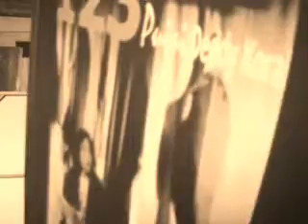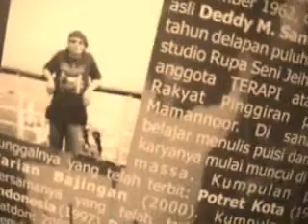Egi Fedly,suara yang membentak, Puisi Dedy Koral, Egi Fedly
Musikalisasi puisi Dedy koral, musik & Vokal Egi Fedly